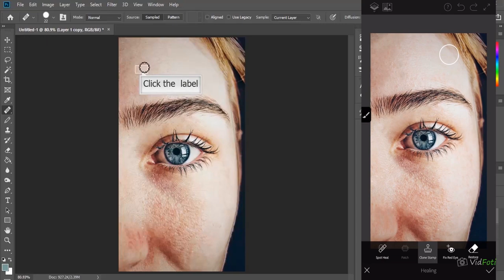Remoção de manchas na pele Desktop vs Mobile (video 8)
Comparando a remoção de manchas na pele feita no computador versus no celular.